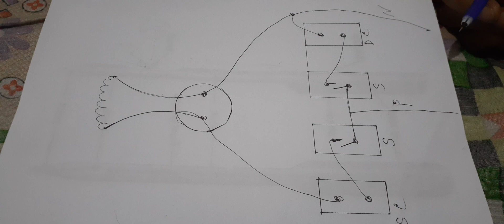সিরিজ বোর্ড কানেকশন ।পার্ট 1 _series board connection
সিরিজ বোর্ড কানেকশন পদ্ধতি সম্পর্কে বিস্তারিত আলোচনা করা হয়েছে। এটি আমার সিরিজ বোর্ড কানেকশন পদ্ধতি পার্ট 1এবং হাতে কলমে বোর্ডের মাধ্যমে বা সুইচ বোর্ডের মাধ্যমে পার্ট 2 বিস্তারিত আলোচনা করা হবে । তাই পরবর্তী ভিডিওটি দেখার জন্য অপেক্ষা করুন।
পার্ট 1
সিরিজ বোর্ড কানেকশন
পরবর্তীতে part-2 আসবে